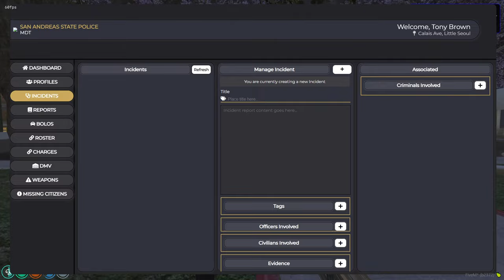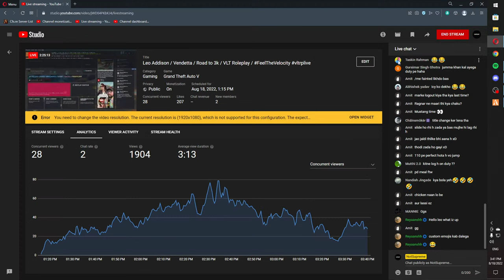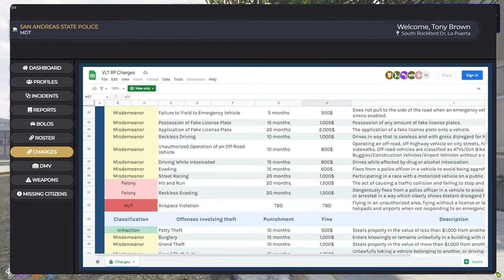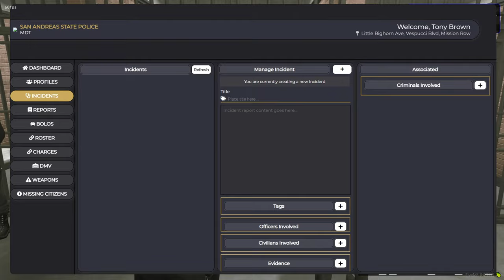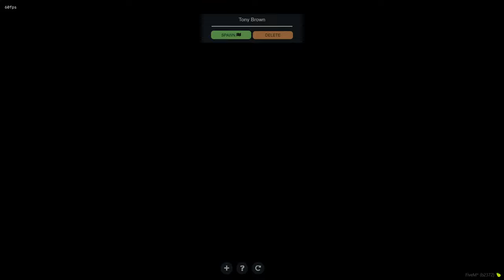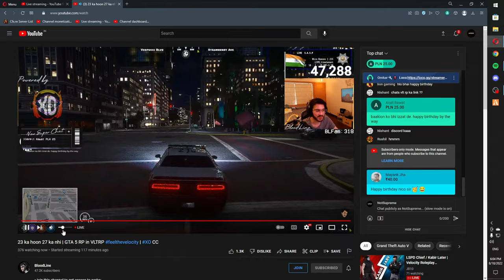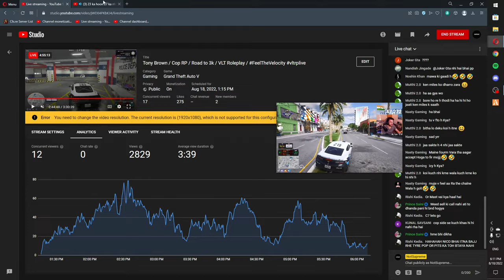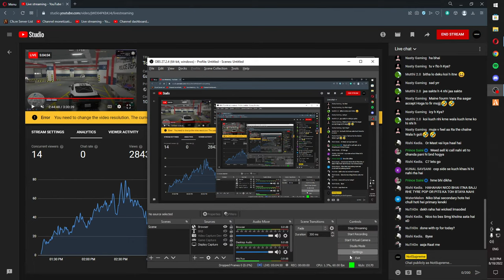Tony Brown / Cop RP / Road to 3k / VLT Roleplay /